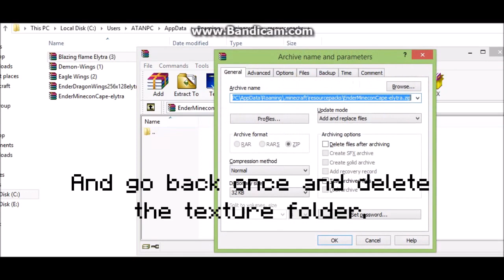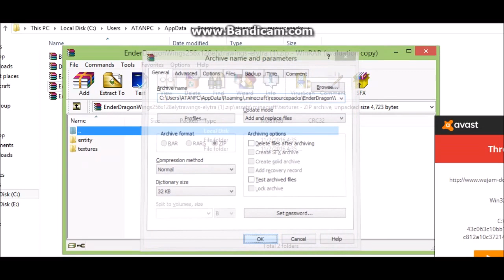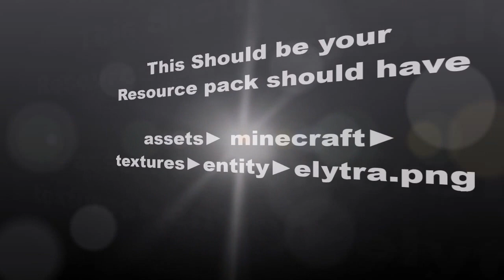Minecraft: How to Fix if your Elytra Texture Pack if it will not work?!? | [Part 2]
In this video I will teach you how to fix if the Texture Pack you've used will not work.

VERY IMPORTANT IF YOU WILL READ THIS YOU WILL NOT GET ANY PROBLEM. SOME OF THE RESOURCE PACK WON'T WORK BECAUSE WHEN YOU CLICK ALL OF THE ZIP FILES, SOME OF THEM HAS ASSETS AND PACK.PNG AND MCETA. IF YOU WILL SEE A FILE IN THE RAR FOLDER YOU SHOULD DRAG IT ON YOUR RESOURCEPACK FOLDER IN YOUR MINECRAFT DIRECTORY. (%appdata%)